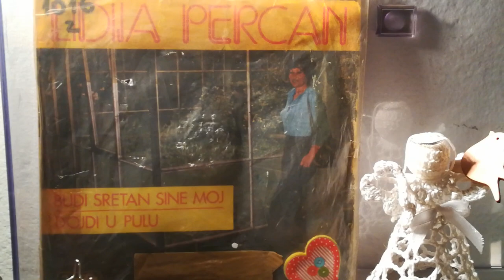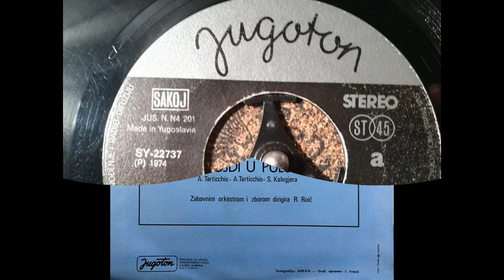Lidija Percan – Budi Sretan Sine Moj *1974* /// *vinyl*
Label:
Jugoton ‎– SY 22737
Format:
Vinyl, 7", Single
Country:
Yugoslavia
Released:
1974
Genre:
Pop
Style:
Ballad, Vocal

Conductor – Rajmond Ruić
Design – I. Ivezić
Orchestra, Chorus – Zabavni Orkestar I Zbor
Photography – Abram

PROMOTION ONLY!